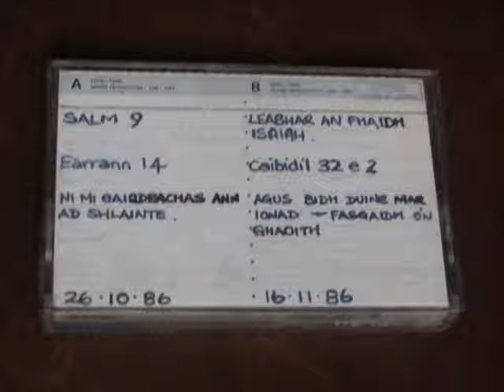Rev. D. N. MacLeod Salm 9 Earrann 14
Ni mi Gairdeachas ann ad Shlainte.

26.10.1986